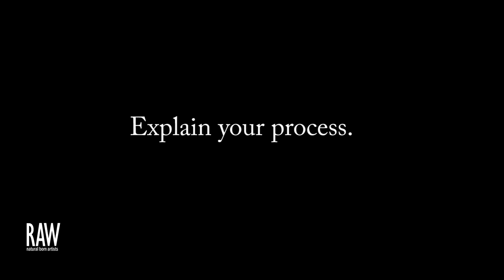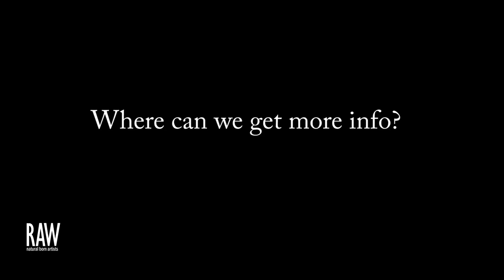Peter Rossomando Raw Sacramento Menagerie